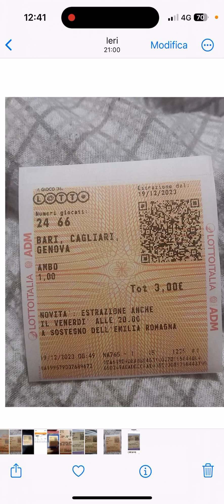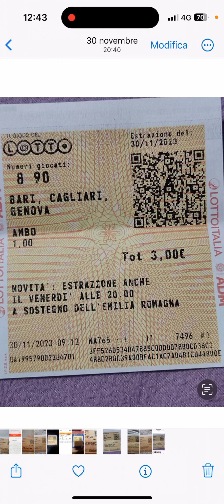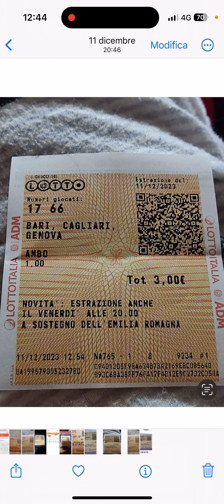BOOM DI VINCITE NEL MESE DICEMBRE 2023,DAL METODO LOTTO IDEA VINCENTE!!TRE AMBI SECCHI VINTI!!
Per avere la previsione in modalità vincita avvenuta,contattatemi via WhatsApp al numero:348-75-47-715